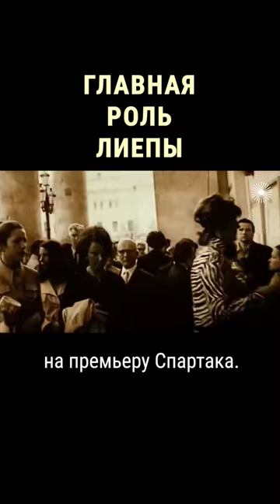Какой балет сделал Мариса Лиепу известным